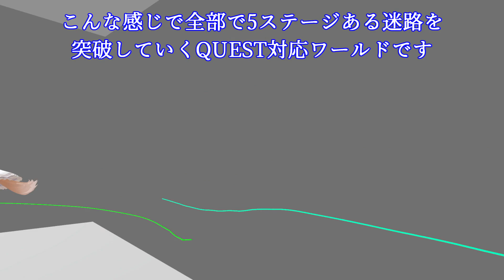Twitterで紹介するVRChatワールドシリーズ第1265回！Escape from WHITE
今回紹介するワールドはEscape from WHITE
白い迷路内で落とし穴に注意したり隠し通路を見つけてゴールを目指すワールド
落とし穴などの有無は肉眼で確認不可能なのでペンは必須となります
迷路は全部で5個、クリア後は観戦部屋に行く事が出来る様になります

This is Yatano from Virtual FOX
The world introduced this time is Escape from WHITE
A world aiming for the goal by paying attention to pitfalls and finding hidden passages in the white maze
A pen is essential because it is impossible to check the presence or absence of pitfalls with the naked eye.
There are 5 mazes in total, and you will be able to go to the spectator room after clearing them.

撮影ご協力（敬称略）